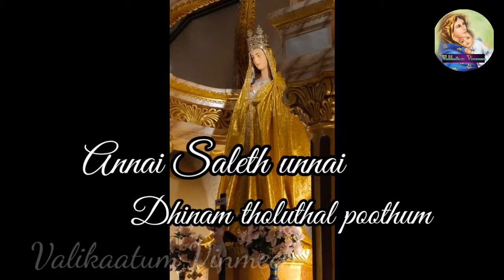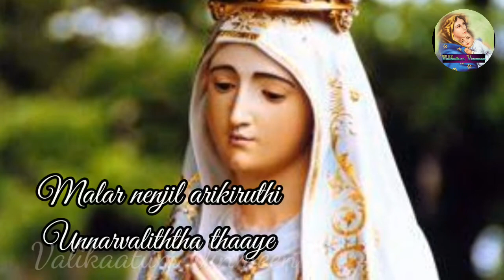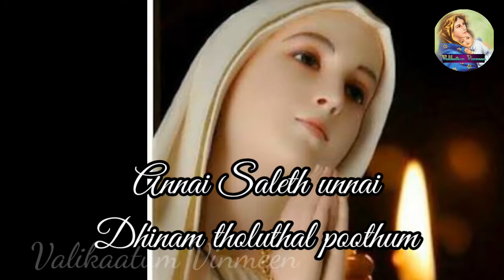Kodaikkanal malaiyil kovil konda thaaye lyrical song | கொடைக்கானல் மலையில் கோவில் கொண்ட தாயே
@@Valikattum Vinmeen @@

@@Kodaikkanal malaiyil kovil konda thaaye @@

Hi friends here is a  kodaikkanal malaiyil kovil konda thaaye lyrical video song.